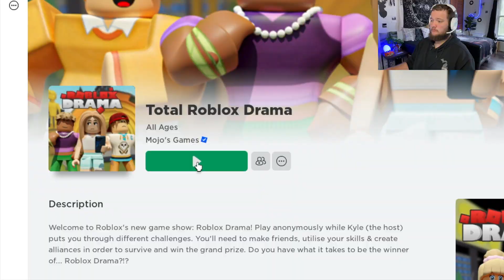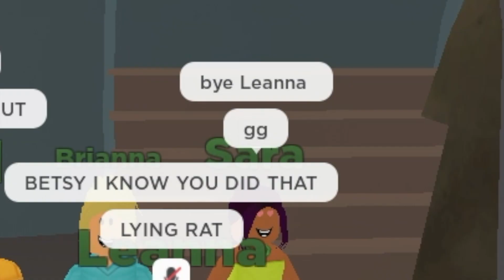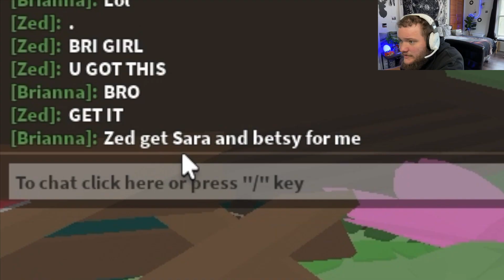TOTAL ROBLOX DRAMA kids are VICIOUS